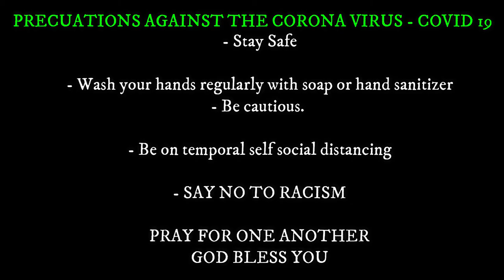How to prevent CORONA VIRUS in Cameroon - A DA Prophet Comedy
Funny way to prevent the spread of corona virus in Cameroon